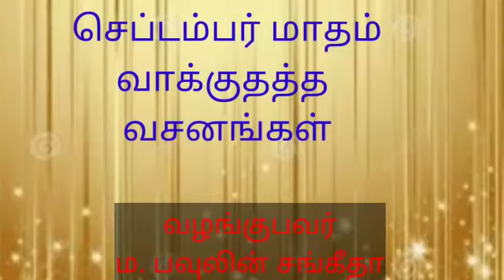God's Promise for the Month of September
Video from DR.P.JOHN VICTOR. This is the Creation of Mrs. Sangeetha John